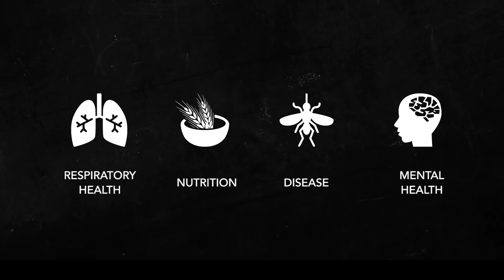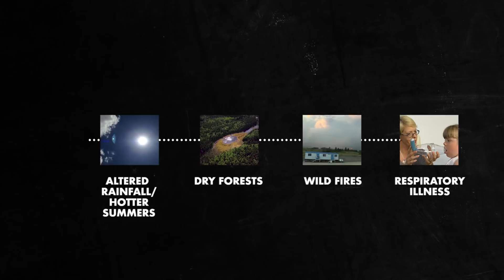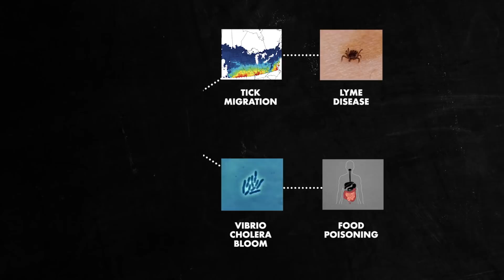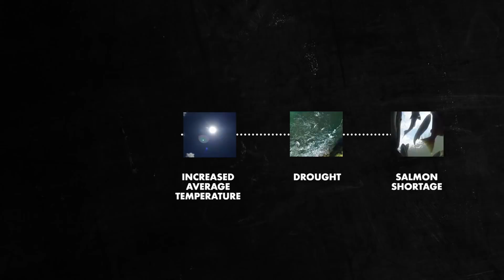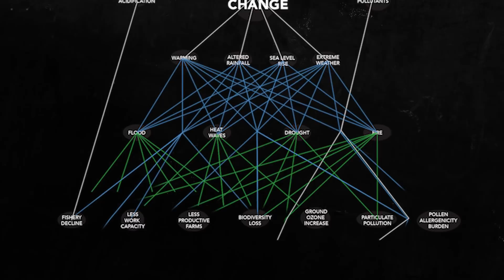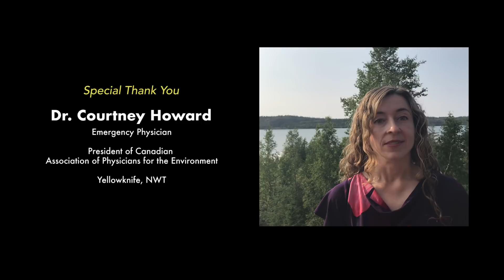It's About Our Health: Canadian specific examples of the health impacts of climate change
What do you think about when you think of climate change? Is it human health? It should be! The World Health Organization says that climate change is the greatest global health threat of the 21st century. Surprised? Well it makes sense when you think about it! We have been interviewing Canadian physicians on their perspectives on climate change and human health and what we have found is that climate change is currently having health implications on Canadians, dramatic health effects on the worlds most vulnerable, and is only expected to get worse as we carry on with this "business as usual” fossil fuel driven economy. When climate change is framed as a health issue, rather than simply an environmental issue or an economic or technological challenge, it becomes clear that we are facing a predicament that strikes at the heart of humanity. However, the complex relationship between human health and the health of our planet is often missed or misunderstood from the public to the policy level of decision making. The relationship between the changing climate and our health is complex but because health is something we can all relate to, perhaps understanding that this relationship exists can provide a unifying key to get people on the same page when it comes to talking about climate action. Perhaps by putting a human face on climate change.. a challenge that can at times feel incredibly distant from our daily lives... it makes this issue we are all facing a deeply personal one.